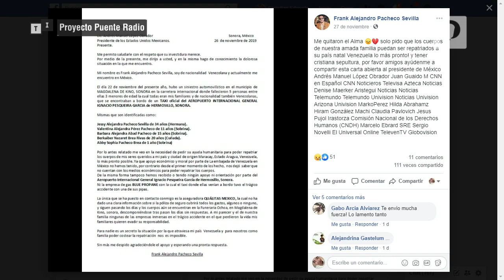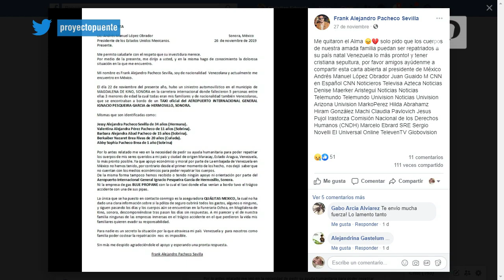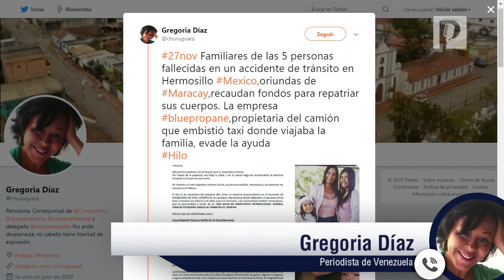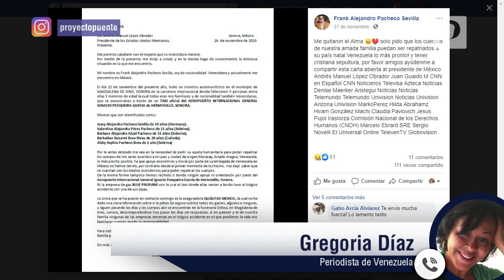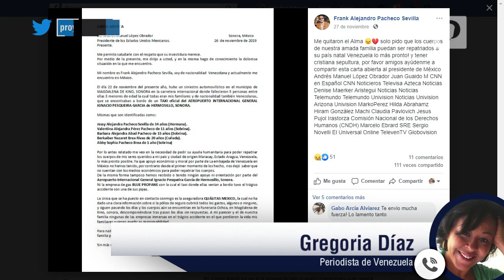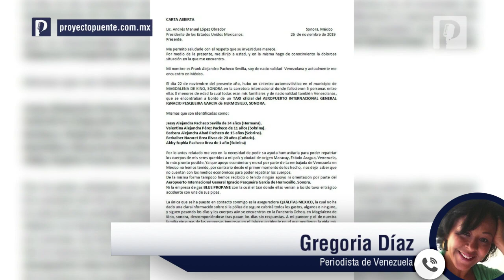Los 5 cuerpos de venezolanos que murieron en accidente carretero están en funeraria en Magdalena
Los cuerpos de los cinco venezolanos que murieron en un accidente en la carretera Hermosillo-Nogales se encuentran en una funeraria de Magdalena ya que sus familiares no han podido repatriarlos, afirmó Gregoria Díaz.